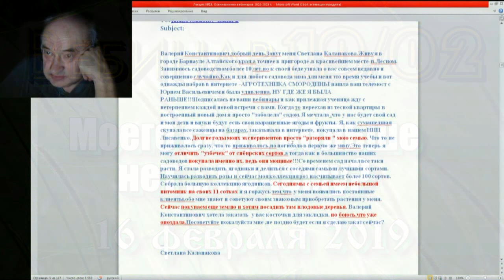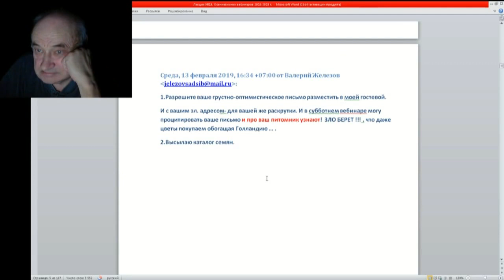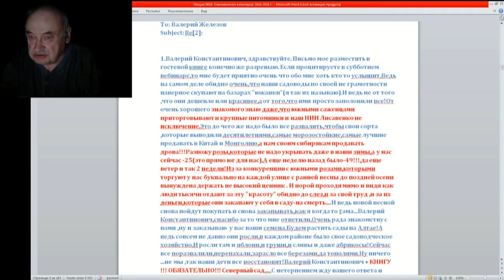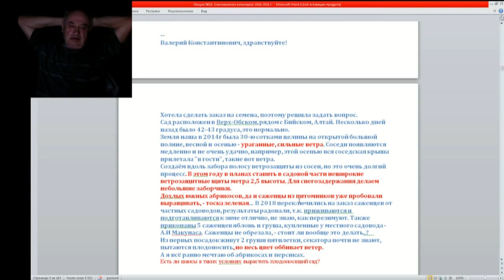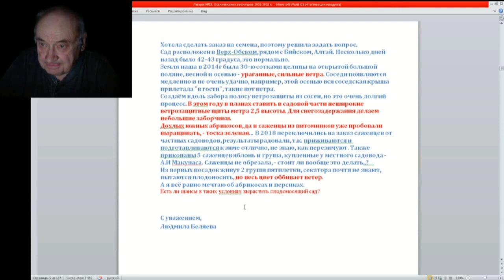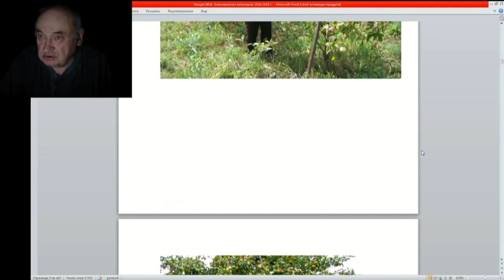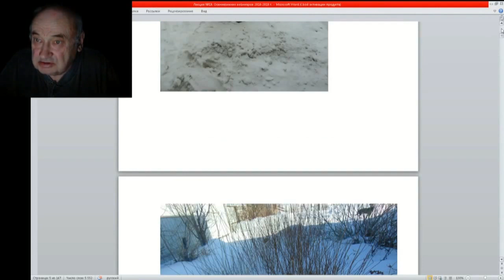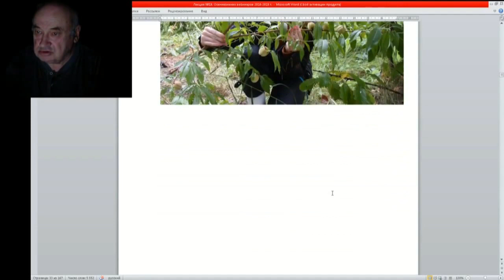19 ч 02 Моего сада больше нет почему письмо